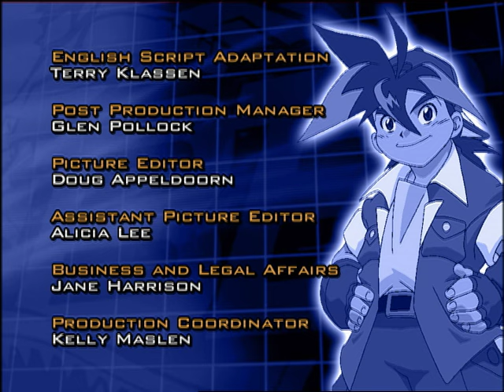BEYBLADE PT-BR EPISÓDIO 1: O ATACANTE BEYBLADE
TYSON ESTÁ EM CASA TREINANDO ARTES MARCIAIS COM SEU AVÔ QUANDO DE REPENTE PERCEBE QUE ESTÁ ATRASADO PARA UMA LUTA DE BEYBLADE COM ANDREW. QUANDO SAI CORRENDO DE CASA, É CONFRONTADO POR ALGUNS FANFARRÕES QUE SÓ O ATRASAM PARA A VERDADEIRA LUTA. MAS QUANDO TYSON APARECE, ANDREW E SEUS AMIGOS ESTÃO COM UM RAPAZ FALASTRÃO CHAMADO CARLOS, QUE É MEMBRO DOS NOTÓRIOS BLADE SHARKS.
CARLOS DESAFIA QUALQUER UM PARA UMA LUTA, MAS O VENCEDOR FICA COM A BEYBLADE DO OUTRO. TYSON ACEITA. COM A AJUDA DE KENNY E DE SUA FERA BIT DIZZI, QUE ESTÁ PRESA DENTRO DE SEU LAPTOP, TYSON SE PREPARA PARA A GRANDE LUTA, QUE ELE GANHA PRONTAMENTE. MAS QUANDO A LUTA ACABA, O LÍDER DOS BLACK SHARKS, KAI, APARECE E COMEÇA UMA NOVA LUTA ENTRE KAI E TYSON.

3, 2, 1… Let it Rip!!